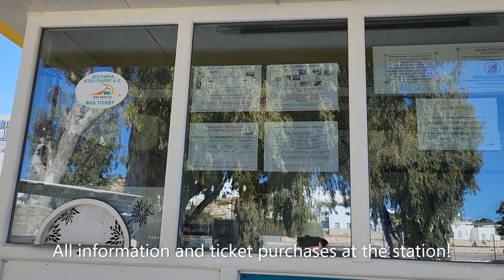Naoussa Paros! Naousa Greece, Walking Tour 2024 \ Paros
Or Send a Super Thanks ❤️

Explore Naoussa Paros and discover the beauty of this charming Greek village on Paros island. This walking tour will take you through the picturesque streets and alleys of Naousa Greece in 2024. If you're planning a trip to Greece, be sure to include Paros in your itinerary for a truly unforgettable experience!

From working in an exhausting medical field to now being FINANCIALLY FREE!

‌Next stop is Greece! Come with me while I find some of the best places to visit, street food, local stuff to do, & excursions!